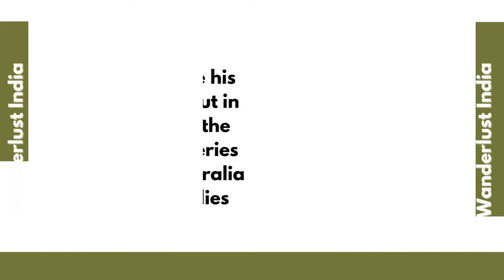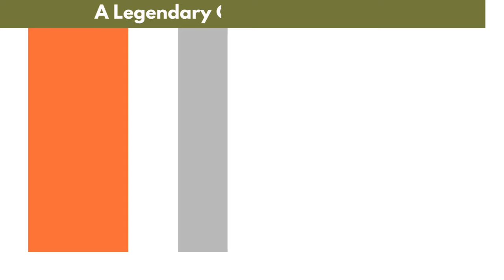David Boon - Australia's Legendary Cricketer _Wanderlust India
Web HTTP Access:
Yofan ID
yo.fan/mindjockey57